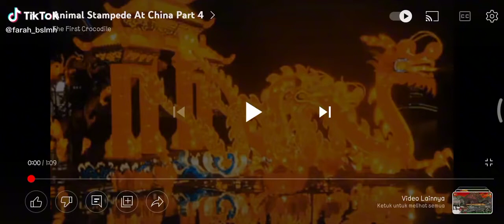Animal Stampede At China Part 4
Zippyzoomy